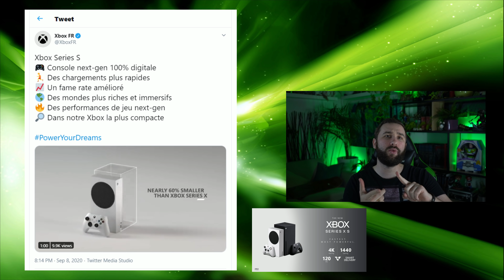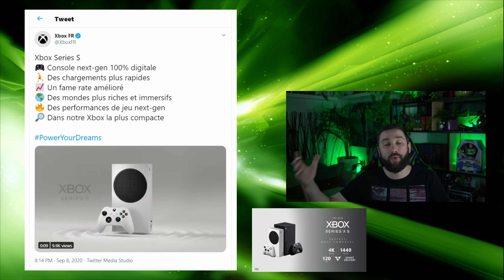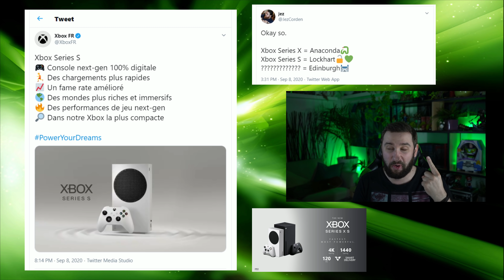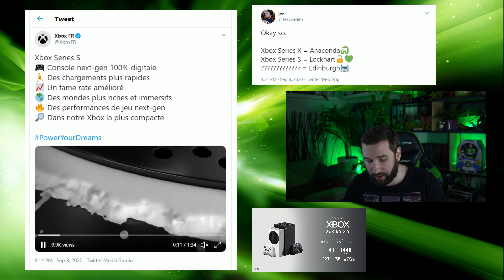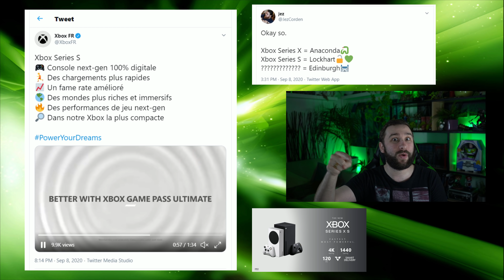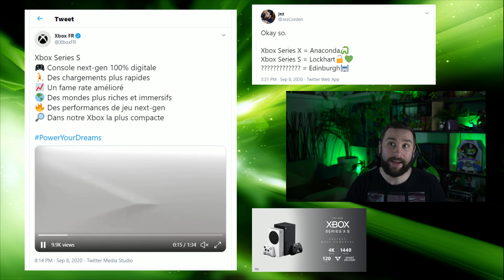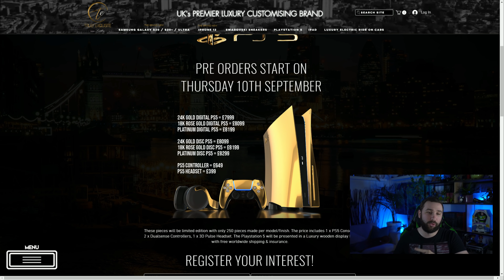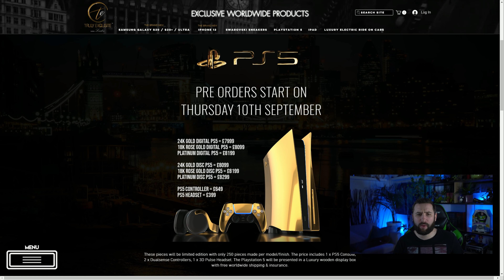PS5 Gold préco à 8000$🔥 Nouveau Zelda & Zelda Direct fin septembre (BOTW2 ?)😱 3ème Xbox SECRÈTE ?! 😱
Nouveau Jeu Zelda & Un Zelda Nintendo Direct arrive avec BOTW2 ?!

Pokemon Let's Go Switch
Dead Cells Switch
Dragon Quest XI
Octopath Traveler
Mario Rabbids

Salut Salut :)